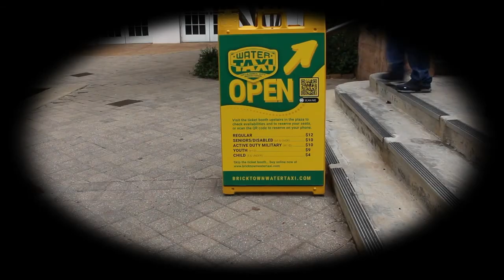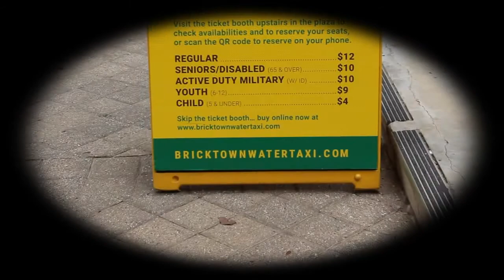Travel In The USA | Water Taxi & Travel in the Brick Town Canal Oklahoma | Episode: 43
Brick Town Canal is an incredible human made canal for water taxi travel in Oklahoma Downtown. I got this first time chance to travel amazingly. I would like to thank him for this opportunity. This would definitely be a very attracting video for my audiences who like to travel around the world.
I would like to thank you all for the support and your time to watch this video.
Suresh Atreya